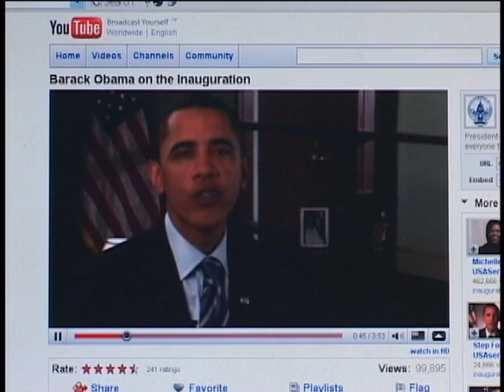The Torch Is Passed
Washington D.C. has been home to every Presidential Inauguration, but this one is very different.  Bob Schieffer reports.